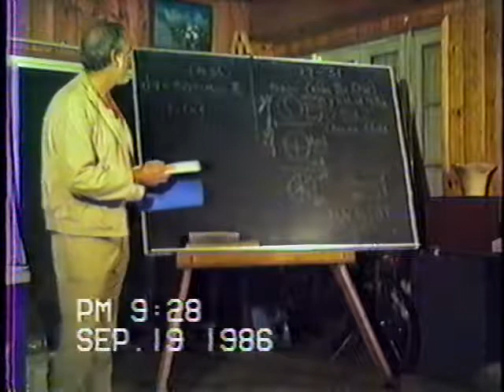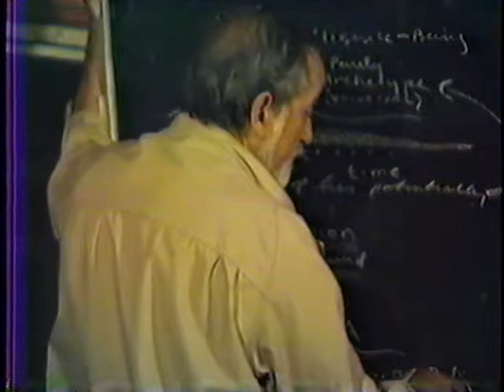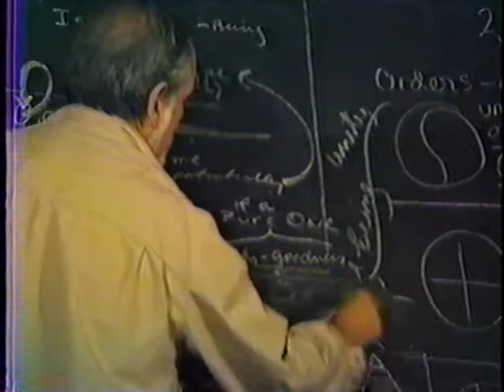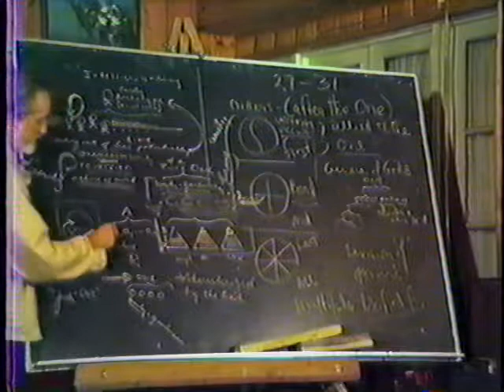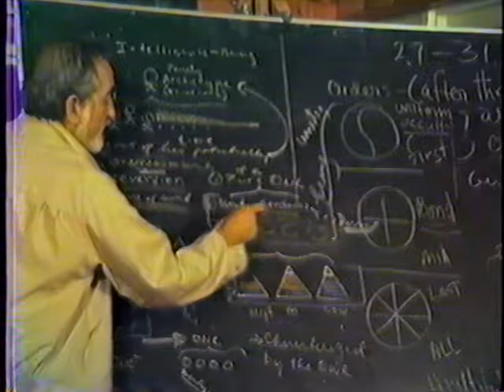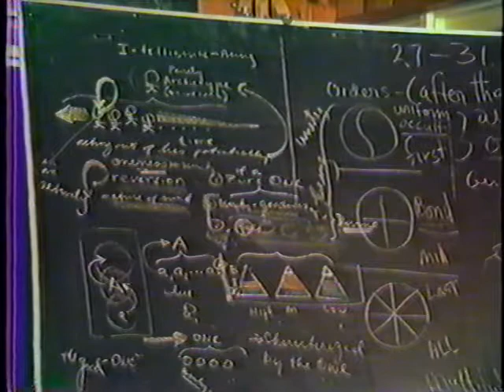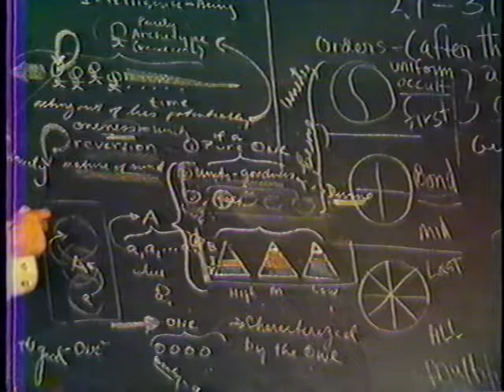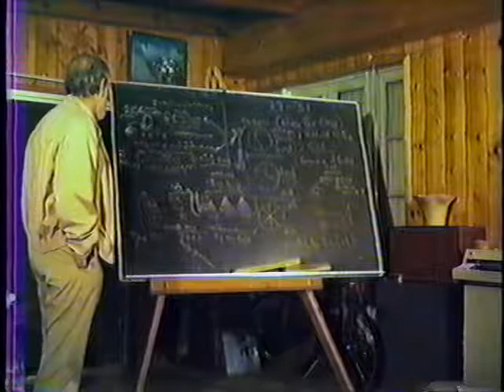1986-09-19 NSFRI - Proclus - Theology of Plato - What the First Two Hypotheses of Plato's Parmenide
Pierre Grimes and the Noetic Society -- 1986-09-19 NSFRI - Proclus - Theology of Plato - What the First Two Hypotheses of Plato's Parmenides Signify
Author(s): Proclus, Plato Dialogue(s): Theology of Plato, Parmenides Sections: Book 1, chapter X Topics Covered: Hierarchies and the providence problem The One and divine peculiarities in the first One Being and First Beings in the second the jojo-man (Thanks to BillD for recording and StefanR for reviewing, titling, cataloguing, and notes.)